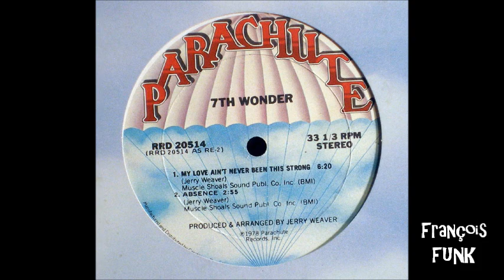7Th Wonder - My Love Ain't Never Been This Strong (1978)